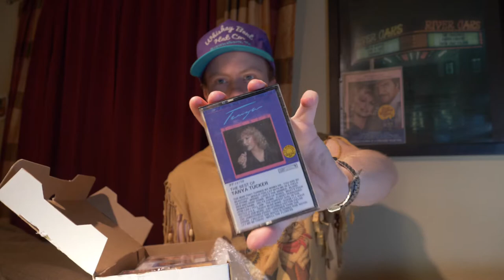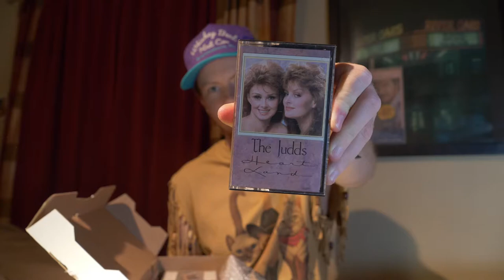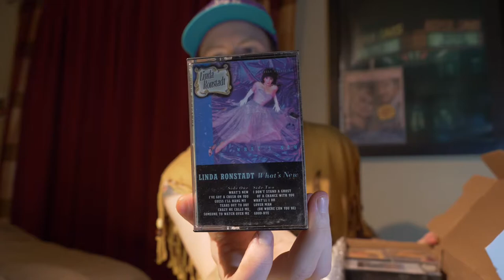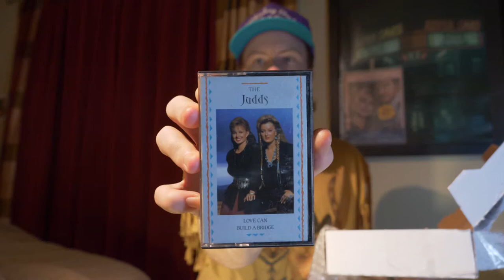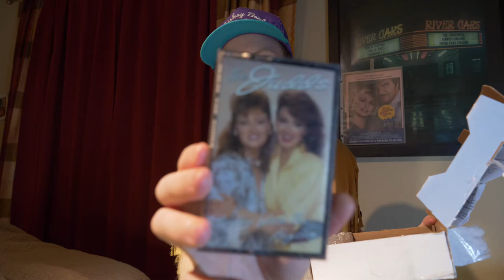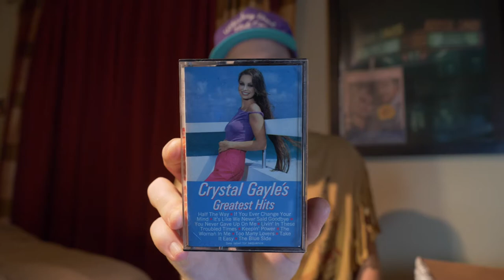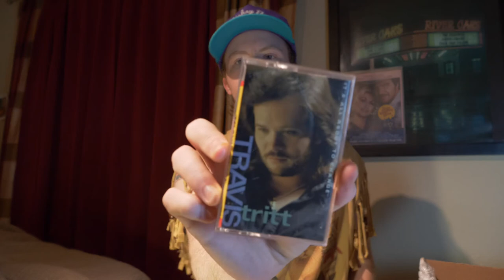Mystery 80s & 90s Country Cassette Tape Unboxing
What's your favorite Judd ballad?